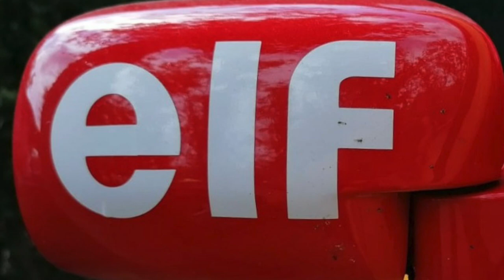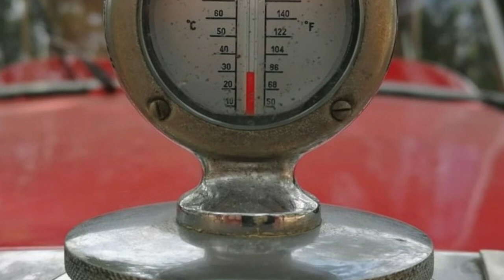CLÀSSICS MORELL VERMUTADA 2019 / ESPECIAL MOTO GUZZI CONCENTRACION DE CLASICOS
Fotos Ramon Tapiolas